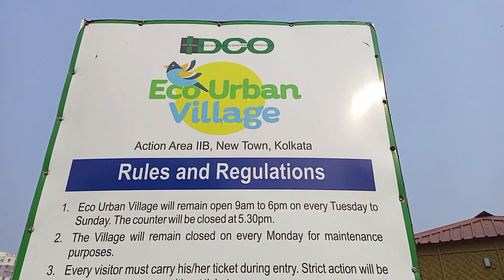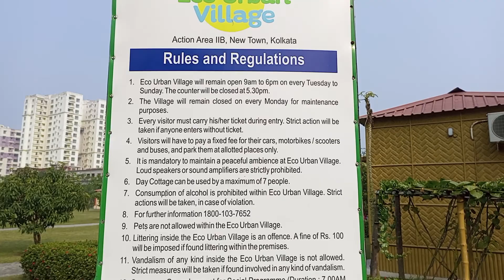Eco Urban Village, New Town, Kolkata ll A Day outing at Kolkata ll Picnic spot in and around Kolkata